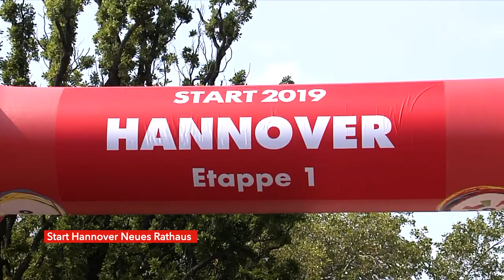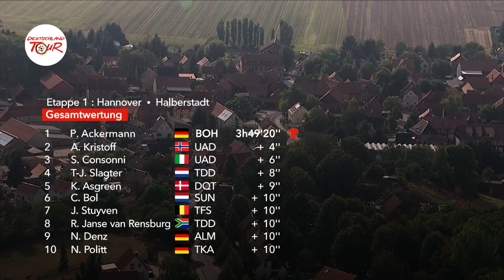Highlights - 1. Etappe - Deutschland Tour 2019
Die besten Bilder der 1. Etappe der Deutschland Tour 2019 zusammengefasst im Highlight-Clip.

Etappensieger: Pascal Ackermann (BORA-hansgrohe)

Hannover - Halberstadt | 167km | 29. August 2019